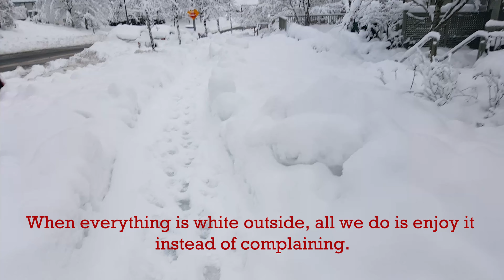So Much Fun! Free Sledding Across the Street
Free Sledding Across the Street. Yes, in our old house. We used to live at the Peak of the Mountain in Coquitlam.

Guys, this video was captured when my kids were still small. I was in the thought of sharing happy memories that we cherished much, so here it is.

I know winter is boring and freezing but we have to follow the flow of nature or else we will be so affected and get depressed. Of course, we can't afford to get into a depression due to the weather.